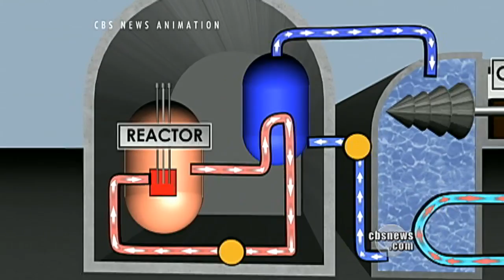Japanese Nuke Plant Scare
Radiation levels outside a nuclear plant in Japan surged to eight times the normal level. Eleven of Japan's nuclear reactors were in the earthquake zone. Nancy Cordes reports.